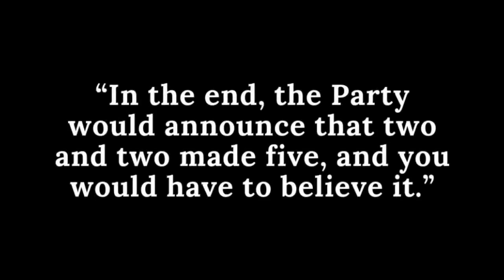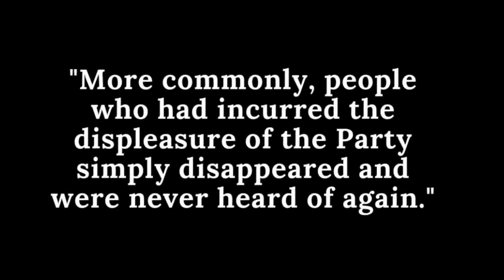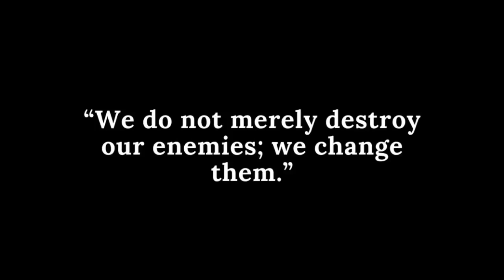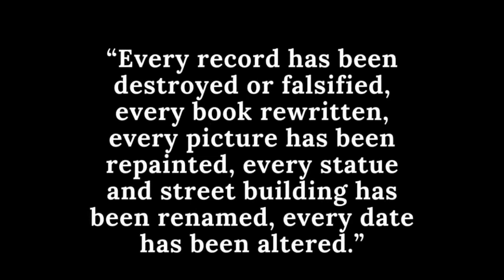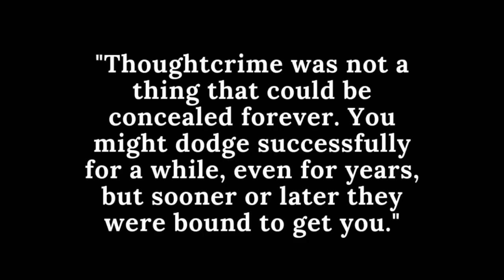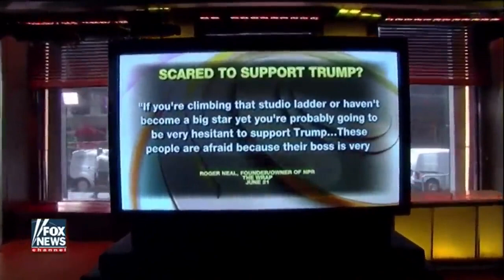1984 quotes that came true